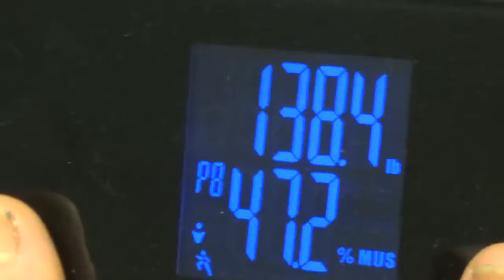Eric: Weight & Body Fat Readings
7)  FMK Music Composed in "Garageband" by Sifu Freddie Lee